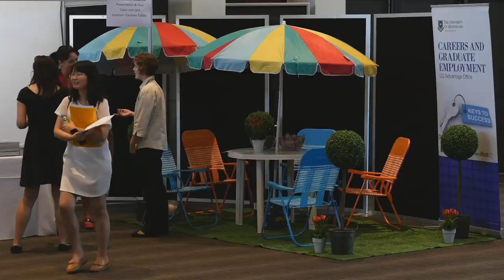Careers Fair 2018 Video